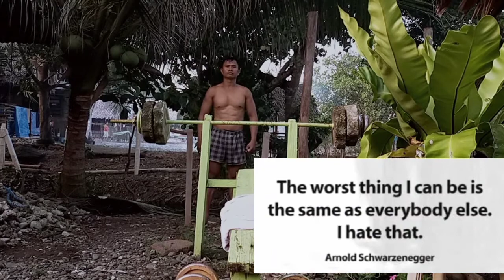How to maintain your muscles and abs?, Paano Magpalaki ng Katawan?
This video demontrates on how to do basic workouts for the upper body. I do it 3 times a week.